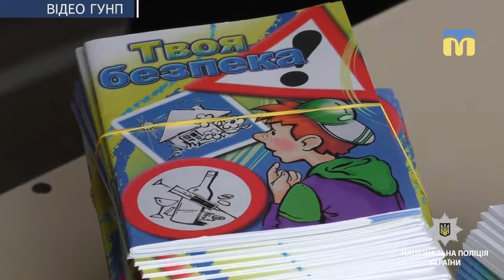Спецпризначенці, патрульні та вибухотехніки у Веснянській загальноосвітній школі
Відчути себе справжніми поліцейськими, а також отримати поради щодо особистої безпеки мали змогу учні Веснянської загальноосвітньої школи. На зустріч із дітьми приїхали  спецпризначенці, патрульні та вибухотехніки.
Відео ГУНП